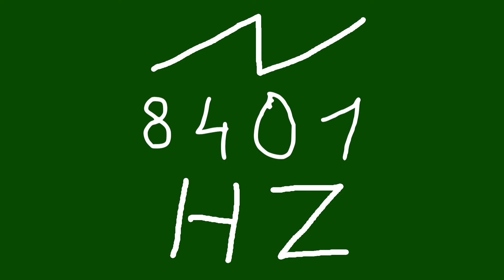8401 hz saw